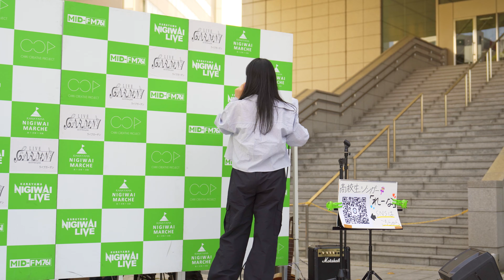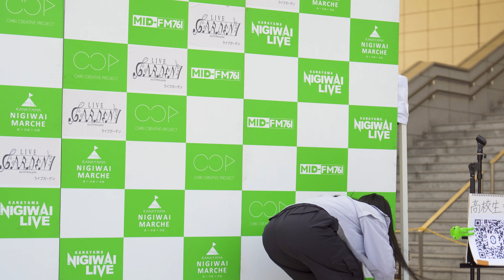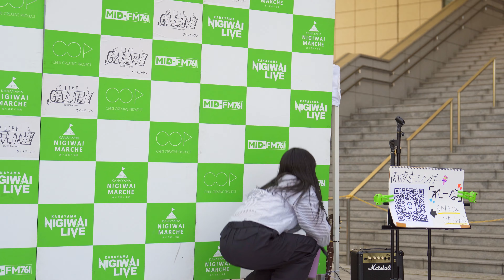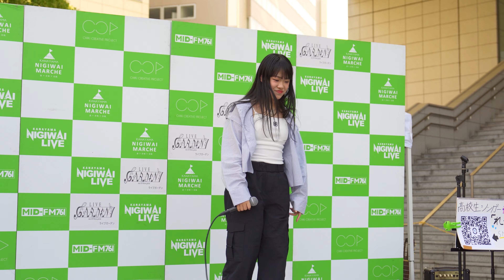れーな ／ 音子島 in 金山にぎわいマルシェ 2023年5月4日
【場所】金山駅南口 金山にぎわいマルシェ会場
【アーティスト名】れーな
【情報】